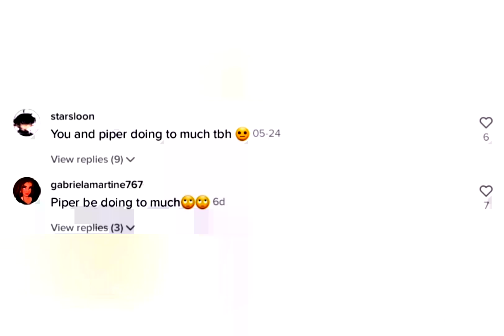Symonne, Piper and elliana get called out for this |**drama**